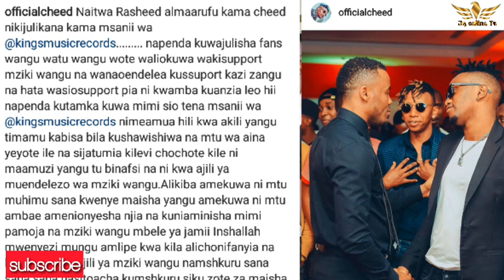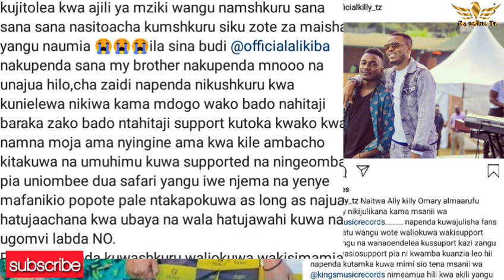KINGS MUSIC YA ALIKIBA YAPATA PIGO /DIAMOND PLATINUMZ ASHUKIWA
Usisahau kusubscribe youtube channel yetu ya jq online tv..